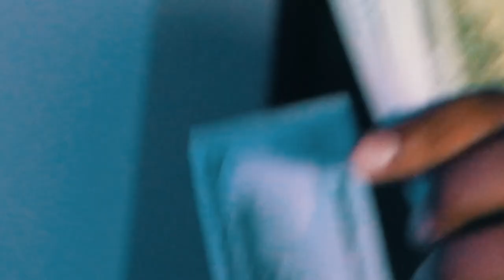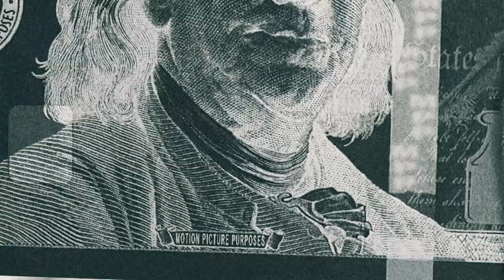Certified Ced - Givenchy Dir.